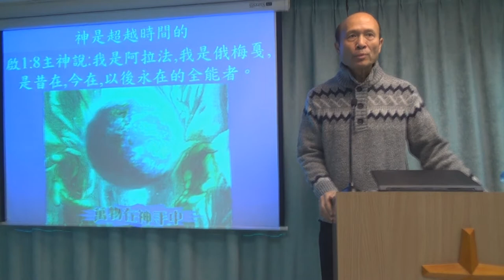兩位姊妹分享在荷蘭短宣之旅的得著 - 葉牧師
兩位姊妹分享在荷蘭短宣之旅的得著
1．星期日：3:15崇拜；2:30服事禱告；崇拜後有小組及侍奉訓練課程。
2．星期一：4時服事禱告，7時侍奉訓練課程。